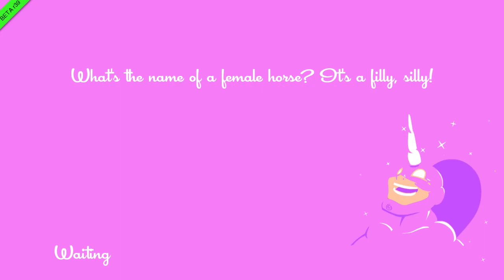WHY CONSOLE GAMERS ARE BETTER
Hey guys as you know i play on console and pc so i went to find out why each are better and wanted to share this with you. Comment Console if you play on console or MasterRace if you play on PC.

PSN: jelanidozier